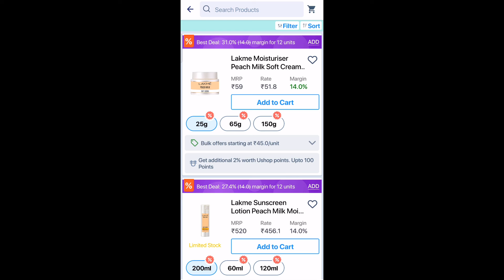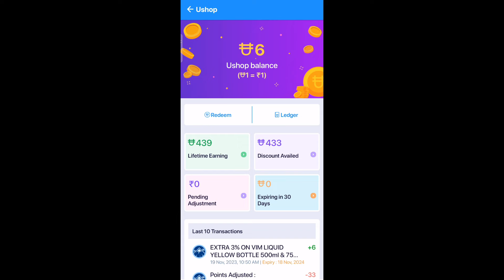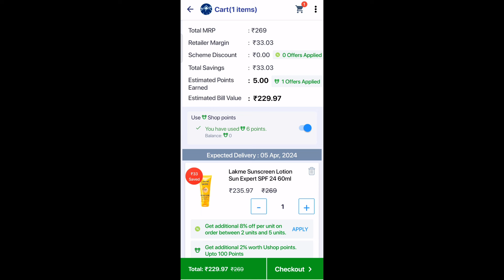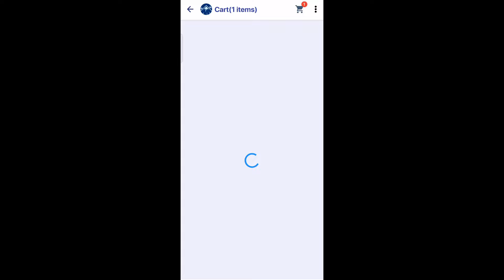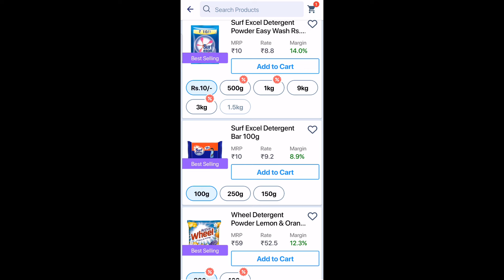Shikhar App by Hindustan Unilever- Extra margin, Faster delivery, Easy returns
The aforementioned video content is subject to state specific laws.

उपरोक्त वीडियो संरचना राज्य विशेष कानूनों के अधीन है।
इस लिंक का उपयोग करके Shikhar App by Hindustan Unilever डाउनलोड करें
यूशॉप अंक अर्जित करने के लिए रेफरल कोड का उपयोग करें: SUMIT50